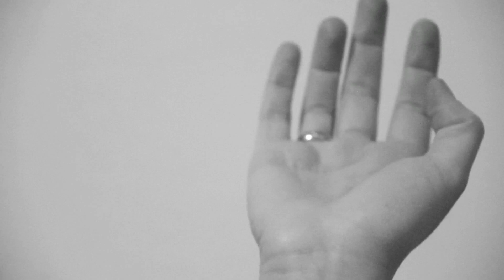Virtual Roses - Twenty-Five Milliseconds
From the novel "Virtual Roses" by Johan Melin. Prologue. Gabriel & Claudia. Twenty-Five Milliseconds.
Photography: J Melin
Narration by: Jason Kaye